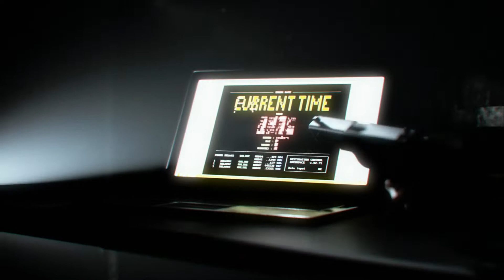Quantum Break Walkthrough Act 4 Part 3 Swimming Pool 2010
Quantum Break is a science fiction, action-adventure third-person shooter video game developed by Remedy Entertainment and published by Microsoft Studios. The game was released worldwide for Microsoft Windows and Xbox One in April 2016. The game centers on protagonist Jack Joyce, granted time manipulation powers after a failed time-machine experiment, as he comes into conflict with former friend Paul Serene over how to deal with an apocalyptic "End of Time". In addition, the game includes platform game elements in less action-oriented segments. There are also "junction points" that affect the game's outcome. The game features episodes of an integrated live-action television show, featuring the actors of the characters. The characters interact with the player's choices, displaying the results of the decisions made.

The game was announced in mid-2013 and was set to release in 2015, but its release was delayed to avoid competition with other Xbox One exclusives. It received a positive reception, with critics praising the game's graphics, gameplay, presentation, and story. Critics had mixed opinions regarding the platforming elements, the convergence of video game and TV show, and the overall quality of the TV show. The Windows 10 version was criticized for its technical issues. As a result, the game was released for Steam on 29 September 2016. Quantum Break was the best-selling new intellectual property published by Microsoft since the launch of Xbox One.